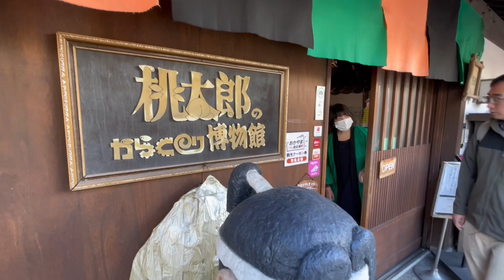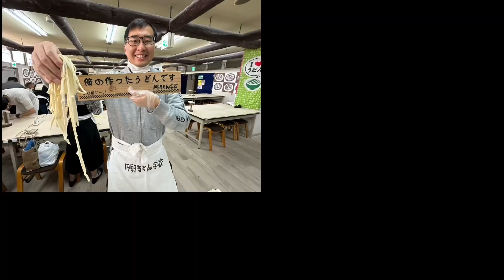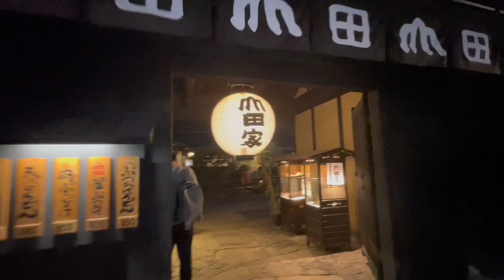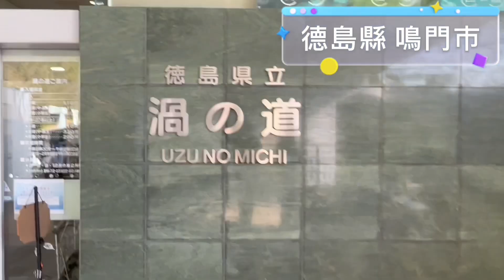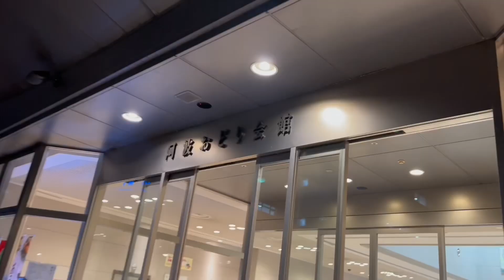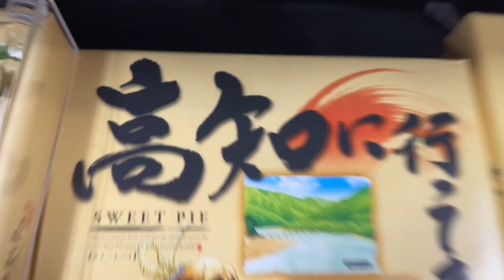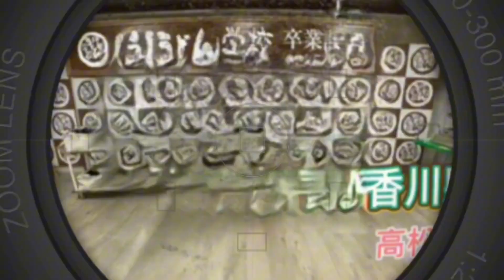2023年10月 日本🇯🇵 四國玩6天比跟團便宜1萬元Backpacking is cheaper 10000 dollars than group tour in Shikoku ,Japan.